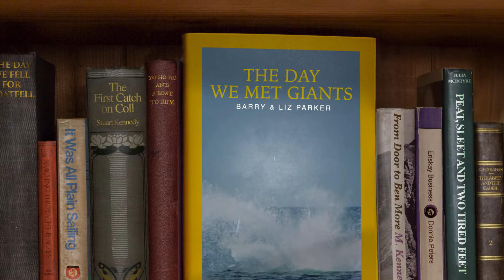CalMac Every journey starts a story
Take a trip to Scotland's West Coast isles and you're bound for experiences you won't find anywhere else. You'll make lasting memories and have stories to tell again and again. With 29 destinations to choose from, whether you're looking for a short break, a day trip or a longer Island Hopping Adventure, when you set sail with us, you're off on an adventure. Begin your story today.